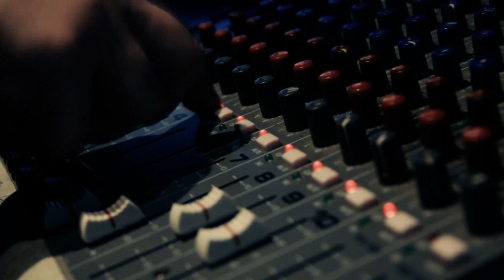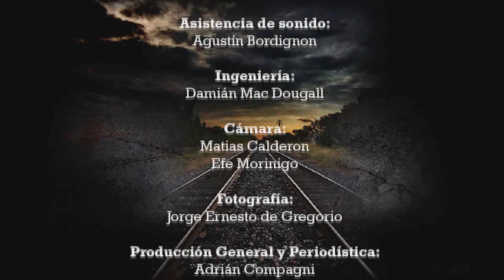Otra Vuelta - El Buen Salvaje - El Madito- 27/11/2014 - Video HD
Programa 385 Otra Vuelta EN VIVO - Jueves 27 de Noviembre de 2014 - Invitados: EL BUEN SALVAJE
Conducen: Federico de Gregorio y Adrián Compagni
Opera y Sonido: Laureano Guevara
Enlaces: Damian Macdougall
Imagen: Luma & Croma
Cámara: Efe Morinigo y Agustín Bordignon
Asistencia Sonido: Agustín Bordignon
Foto: Jorge de Gregorio
Producción: Mariano Cabanillas